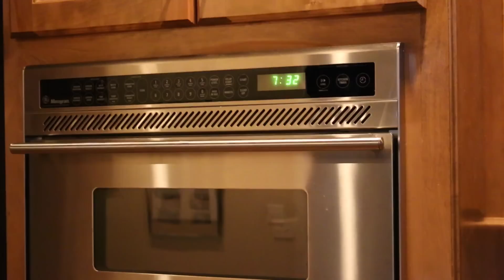I FOUND TOM MABE!!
This video is about Road To GIE EXPO 2015 Tom Mabe, Concert, Plane